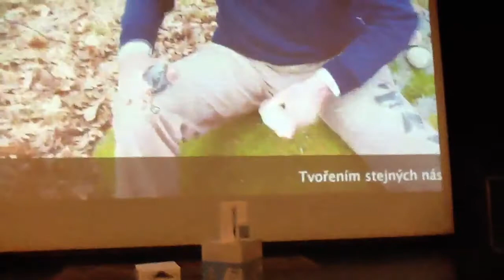iPady jako cena pro úspěsné účastníky iHrou 2012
Rostislav Řepka z Institutu Svazu průmyslu a Platformy sploupráce Praxe se Školami předává na Učitelském summitu iPady jako ocenění úspěšným účastníkům setkání iHrou 2012